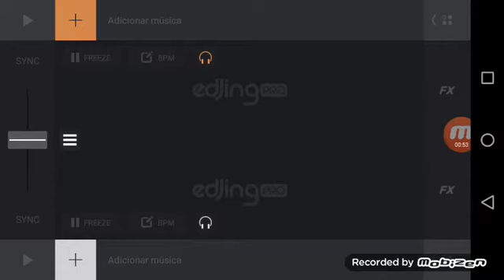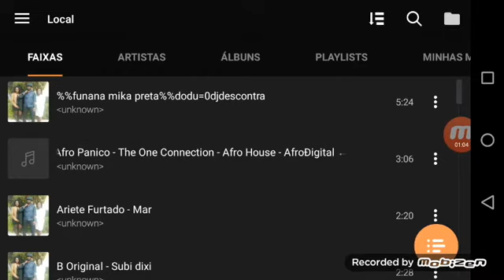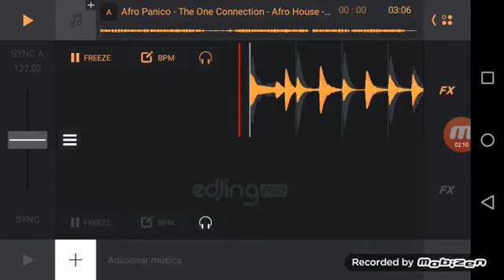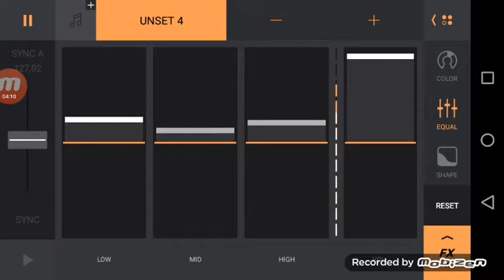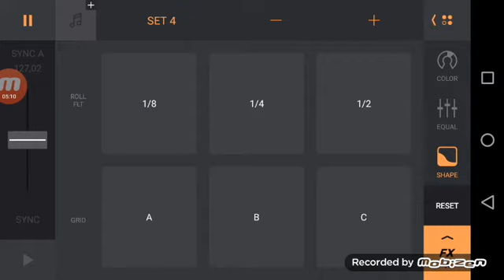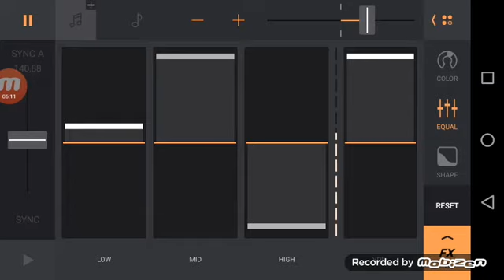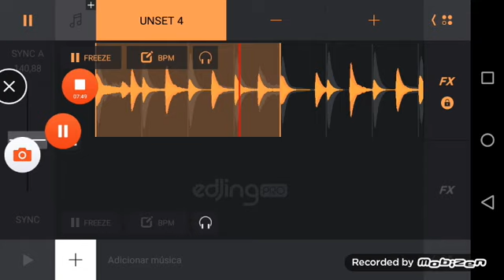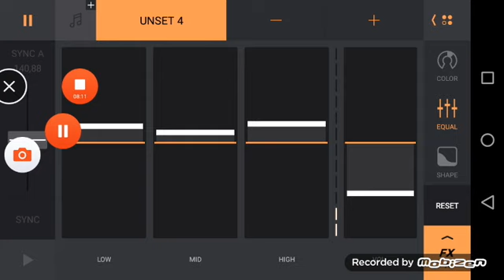Adjing pro aplicação de dj!! 😜😀